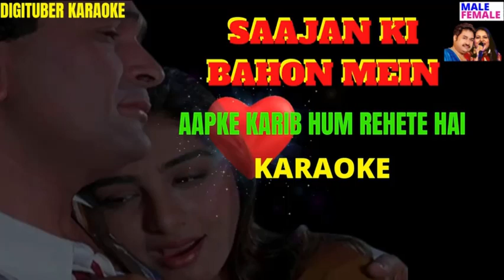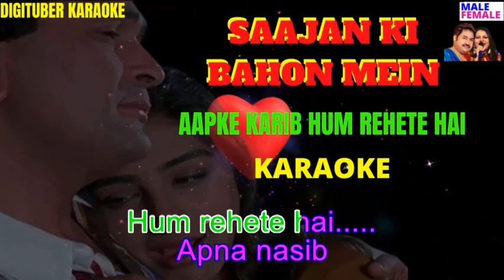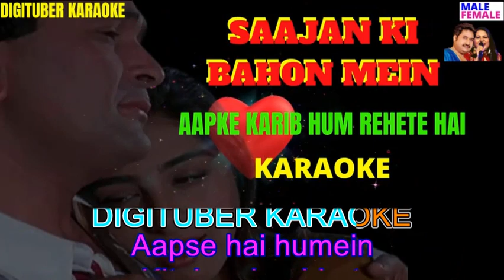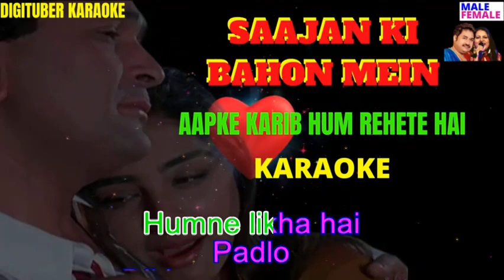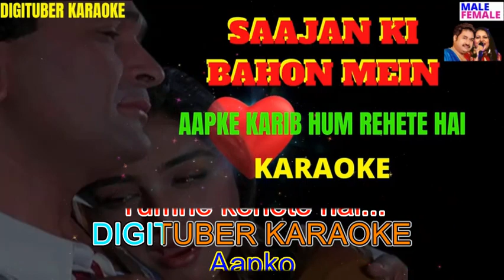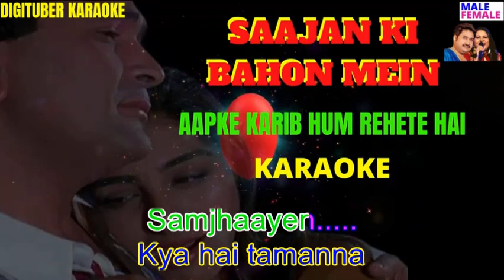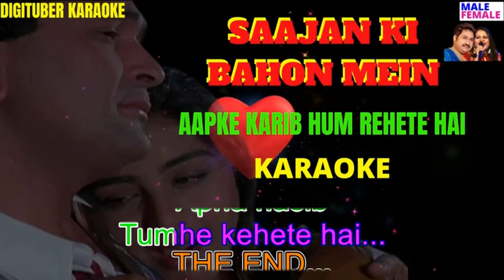AAP KE KARIB HUM REHETE HAI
HINDI KARAOKE SONGS FOR MUSIC LOVERS.

Hi Friends.
Here is another great Karaoke Track from a Great Hindi Song.
If you have enjoyed singing along and wish to support  MY YOUTUBE CHANNEL, feel free to donate through PayPal.

(Please do transfer as Family & Friends)

Stay Blessed.